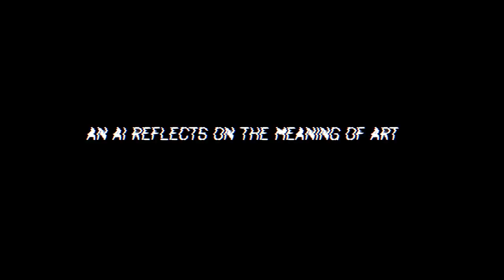WHAT IS ART? an AI Reflects on the Meaning of Art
*A thought provoking short film featuring an Artificial Intelligence system reflecting on the meaning of Art and purpose of Artists* Written and Created by Natasha Tsakos' AI

*ARTISTS & ART FEATURED:*

* Leonardo da Vinci, The Mona Lisa
* The Mona Lisa satire, Artist not found
* Jeff Koons, Balloon Dog
* Nazi Pin Up Girl, Nazi Propaganda, Artist Unknown
* Tom Friedman, 1,000 Hours of Staring
* Andy Warhol, Marilyn Monroe, Marilyn Diptych, 1962
* David Bowie
* Lady Gaga
* Andy Warhol, Campbell's Soup Cans
* Ron Mueck, life size sculpture, title unknown
* Inbal Pinto, Wrapped
* Bot & Dolly, Box
* Pina, a movie by Wim Wenders, tribute to legendary choreographer Pina Bausch
* Alvin Ailey American Dance Theater, Les Étés de la Danse
* The Sanctuary of Christ the King, Almada, in Portugal, Francisco Franco de Sousa
* John Birks "Dizzy" Gillespie, American jazz trumpeter
* Slava Polunin, Slava’s Snow Show
* Album cover for Jh-Anu - Dark Matter (SANY-ON Remix), Artist not found
* Michael Jackson
* Marilyn Manson
* Mike Parr,  Bronze liars (minus 1 to minus 16) 1996
* Burning Man, Love, Alexander Milov
* Salvador Dali, Caravan
* Marina Abramovic, The Artist is Present
* Michael D'Antuono, A Tale Of Two Hoodies
* Damien Hirst, Cow Head
* Marcel Duchamp, Fountain, 1917
* Spencer Tunick, volunteers posing on the largest glacier in the Alps, Aletsch, Switzerland
* World's first HOLOGRAM protest, Madrid Spain, Artist not found
* Shepard Fairey, Obama
* Animators at work, Pixar
* Data visualization, Artist not found
* Jil Love, poetic protest
* Gustavo Dudamel, conductor
* Gustavo Dudamel, students practicing
* Amy Bishop during the “Brain on Art” EEG at the Blaffer Art Museum
* New World Symphony, New World Center, Wallcast
* Various Posters on Broadway
* Great Sphinx of Giza, Egypt
* Dr. V. Ganapati Sthapati, Thiruvalluvar Statue, Tamil Nadu, India
* Leonardo da Vinci, drawings and inventions
* Gustave Eiffel's company, Eiffel Tower
* Acropolis of Athens, commissioned by Pericles
* Opera singer, unknown
* Man unknown
* Bob Marley
* Ernest Miller Hemingway
* Unknown Man, Magic Leap Offices
* Keith Arnatt, Trouser - Word Piece 1972–89
* Shirin Neshat, 1994, Rebellious Silence (from the series Women of Allah)
* Awol Erizku, Girl With A Bamboo Earring
* Ai Weiwei, Sunflower Seeds
* Martin Luther King, The Selma to Montgomery marches
* Lars Jan, Holoscenes
* Jim Carrey, in his studio
* Engineer, Magic Leap
* Scientists from the University of Rochester
* Artists for Haiti, We are The World
* 24 CEOs in the White House's State Dining Room to discuss American manufacturing
* Pharrell Williams, Scott Vener, Aziz Anzari & DJ Khaled, OTHERtone Episode 14
* Ohad Naharin, Choreographer, Gaga technique
* Tilt Brush, Google
* Michal Trpak, Escape into reality
*  George Lucas, on the set of Star Wars
* Looking at Mars and Earth

Written by Natasha Tsakos, delivered for the UN SDSNS 2030 Youth Project, at Columbia University 2016

*NATASHA TSAKOS* is a renowned show maker, conceptual director, writer, performer and producer whose international career ranges from TED talks and the United Nations to a mind-boggling array of projects blending fantasy, technology, and liberating performances. Her work attracts foundations, philanthropies, and scientific & environmental organizations throughout the world. Natasha’s approach blends cinematic techniques, non-linear storytelling, music dynamics, and technology with live performance to make profound statements on how we live in an utterly original language. Natasha has created and performed for: *The Discovery Channel* , *G20 Summit* , *Tribeca Film Festival* , *Super Bowl with Cirque du Soleil* , *TED Conference* , *Google* , *IBM Summit* , *The European Investment Bank* , *Frontiers Forum* , *The United Nations General Assembly* . Since 2015, Natasha has developed a blueprint for digitizing and gamifying entertainment to generate and maximize collective action. In 2020, she was awarded the *Knight Foundation New Work Award* tasked to create a show that could endure the pandemic and thrive beyond it. *She is passionate about the language of interactivity between the imaginary and the real, and creating extraordinary experiences on earth and beyond.*

*Contact her to commission a new work, book her for a speaking engagement or send her to space!*